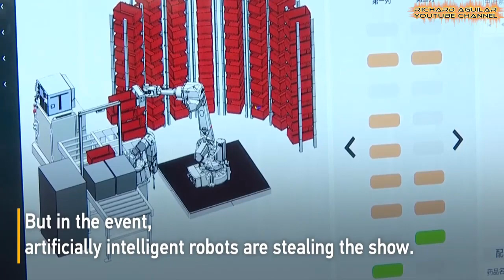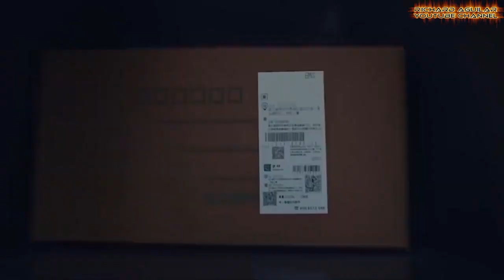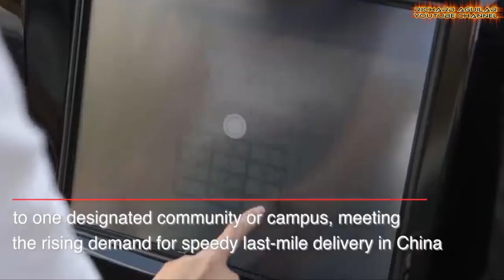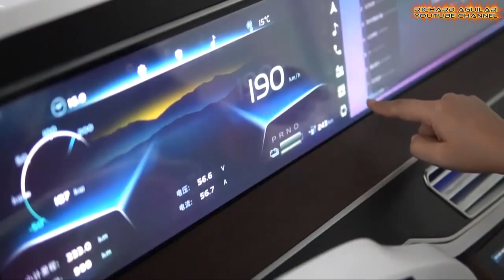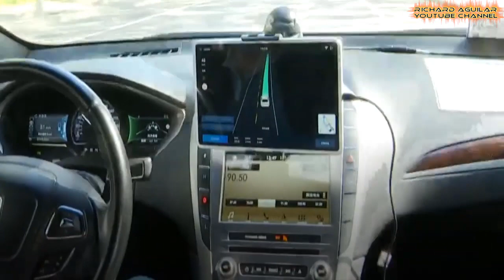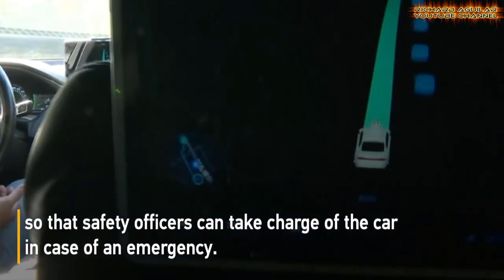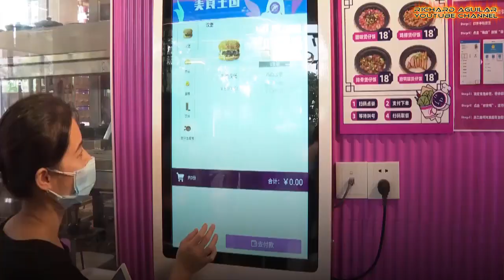The Rise of AI And Advanced Robots At Another Level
You are now about to witness how robots and AI have been gaining their momentum and popularity in the world. From simple task to the most complicated ones and even in sports, AI and robotics can now be put into good use. Our top list of the day is all about The Rise of AI And Advanced Robots At Another Level.